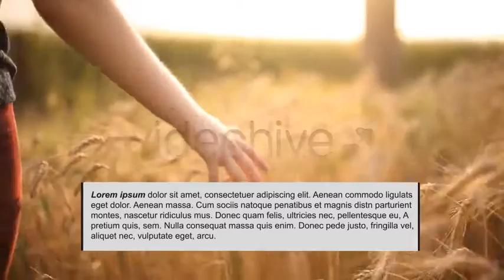Lower Thirds | After Effects Elements - Envato elements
color,minimal,news,promotion,business,clean,corporate,lower,lower third,minimalistic,modern,simple,stylish,titles